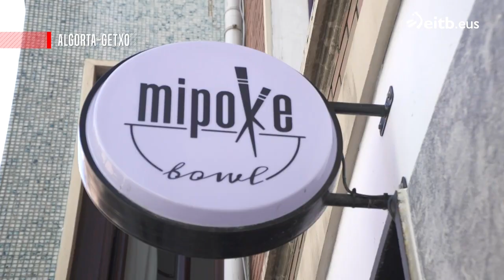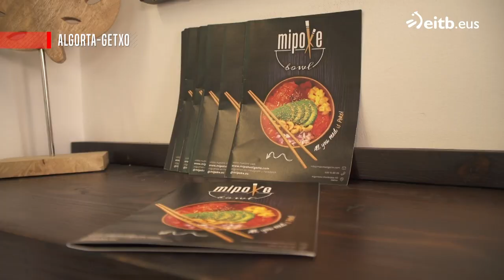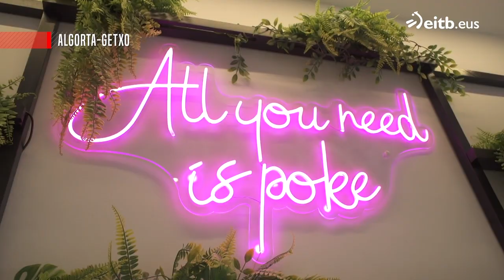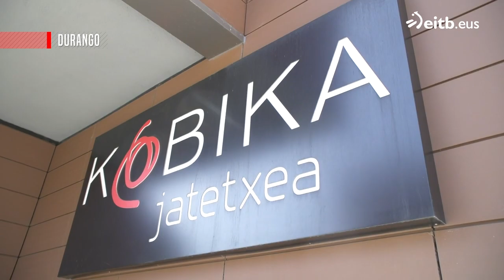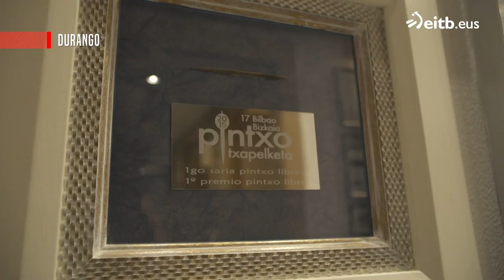JA SUKALERRIAN: Izokin tartarra briotxea edamame, kimchi maionesa eta amuarrai arrautzekin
Gonbidatua: Izar De La Hoz